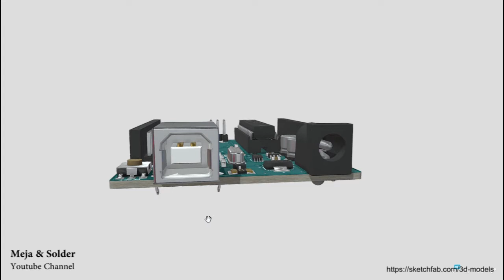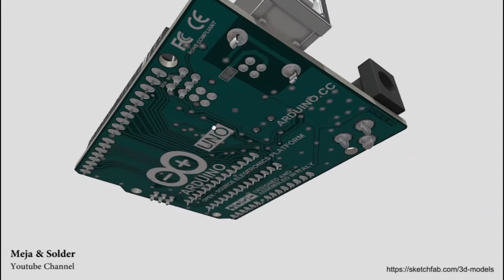Tutorial arduino bagian 2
Dalam video tutorial arduino kali ini merupakan penjelasan detail dengan gambar kit arduino uno v3 yang sebenarnya. Semoga menambah wawasan anda tentang bagian-bagian dari arduino uno. Jika ada yang bertanya silahkan tinggalkan komentar anda di bawah ini.